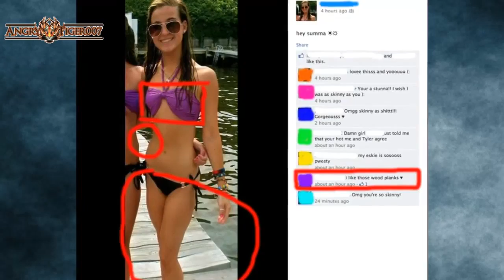TOP 20 Worst Photoshop Fails Ever! HD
Funniest Pranks, Fail/Win Compilation Ever, ENJOY Funny4TV.

☞ If you like this video please "ＣＯＭＭＥＮＴ" on what you think.